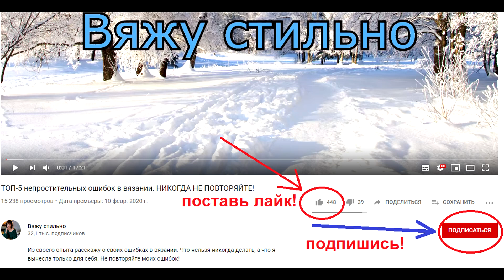Вязаный женский гардероб. Мои джемперы и свитеры. Часть 1.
Мой вязаный гардероб. В этой части покажу все джемперы и свитеры, которые остались в моем гардеробе и которые я ношу. Во второй части расскажу про свои кардиганы и жилет.